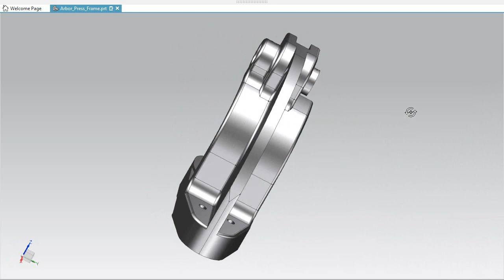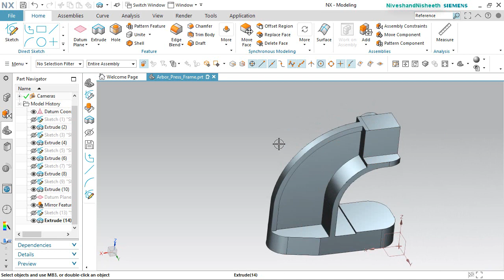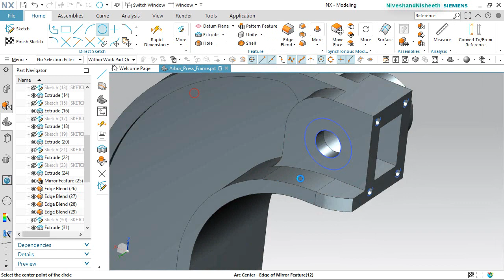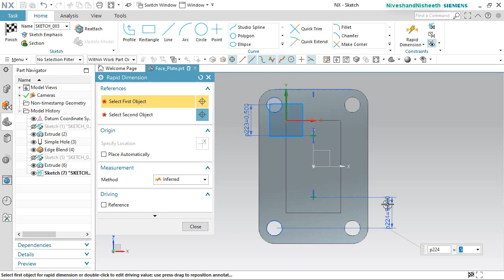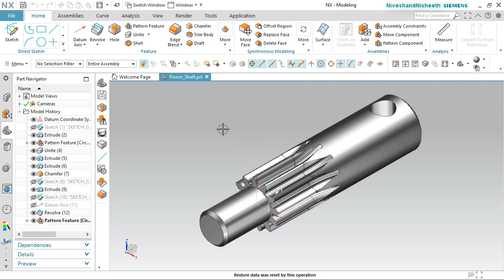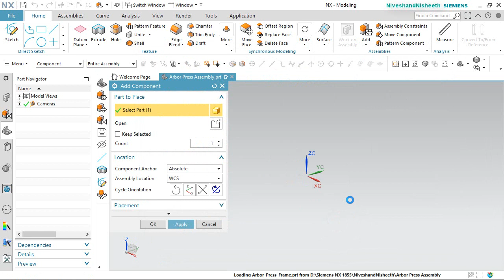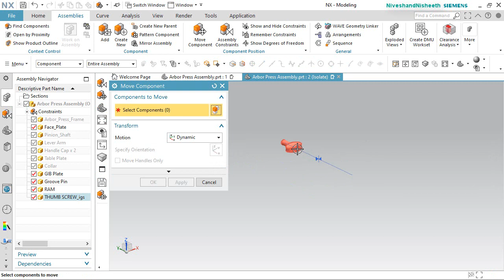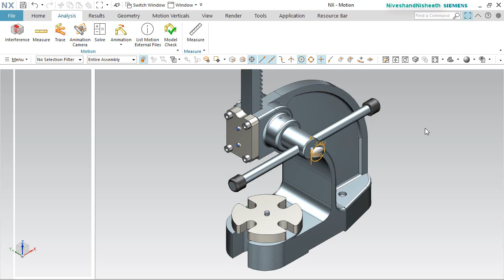Arbor Press Assembly || Siemens NX Tutorial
Today we will create an assembly file of 'Arbor Press' in Siemens NX 1855 Software. This Assembly tutorial which also covers topics from basics like sketching and part modelling display a creation process of an assembly named ‘Arbor Press’. At the end of this video, we will create an Animation of this Assembly in Motion Environment.
This model contains 10 part files. First, we create the Arbor_Press_frame then later each component is created individually with no relation to each other which you can term the Bottom-up designing process. In this process, the parts are designed individually then inserted into the assembly and set up by using their assembly constraints. When the parts have been modified the changes also appear in the NX assembly.